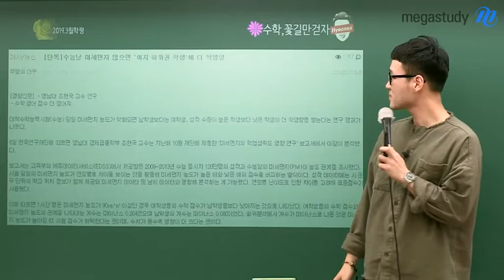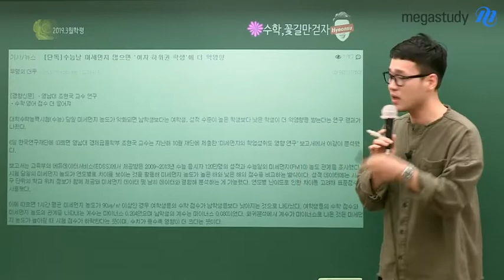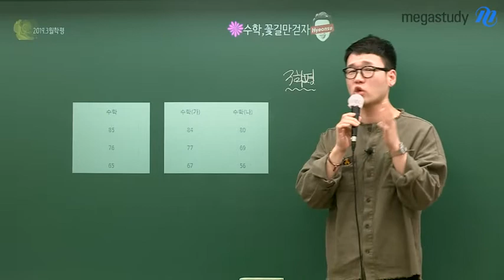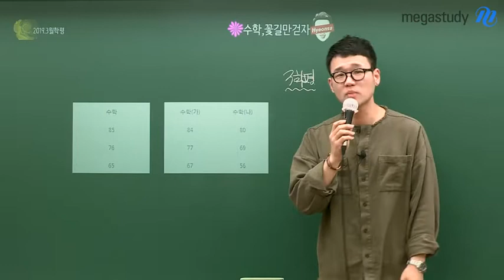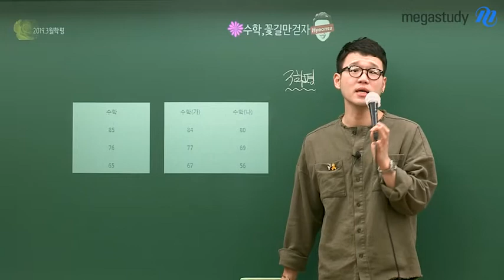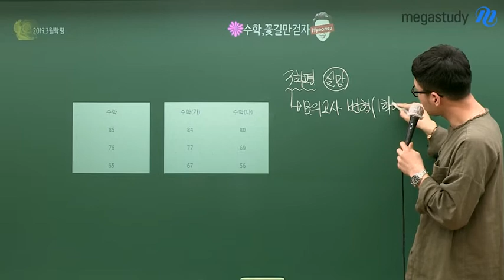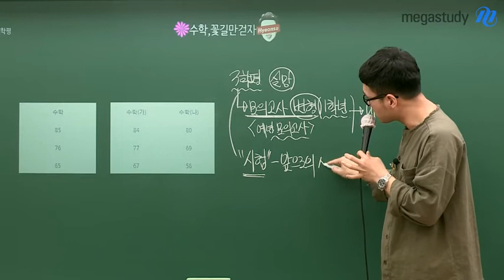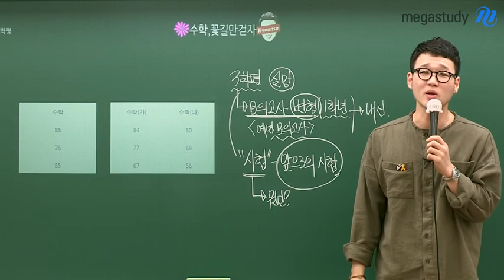[메가스터디] 수학 이현수쌤 - 2019년 고1,2 3월 학평 총평 과 앞으로의 학습법!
3월 학평, 미세먼지 자욱한 날 시험 보느라 수고 많으셨습니다.

3월 학평, 시험 결과에 대해 너무 크게 기대하지는 않되,

점수가 잘 안 나왔거나, 잘 나왔거나 그 원인이 무엇인지 고민해 봅시다!

왜 틀렸고, 왜 못 풀었는지 확인하는 것은 반드시 필수 과정입니다.
오답 일기를 통해서 자신의 부족한 부분을 확인하고
다가오는 내신 중간고사를 철저하게 준비합시다!

자세한 내용은 영상 Click!